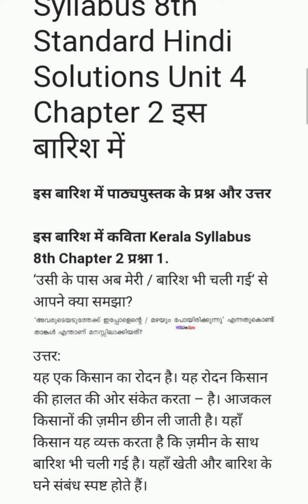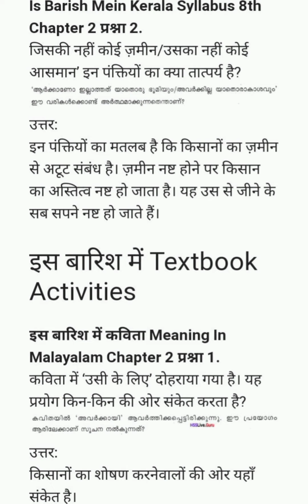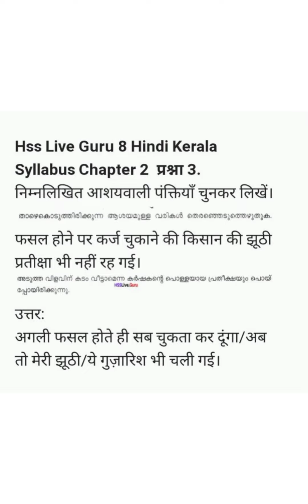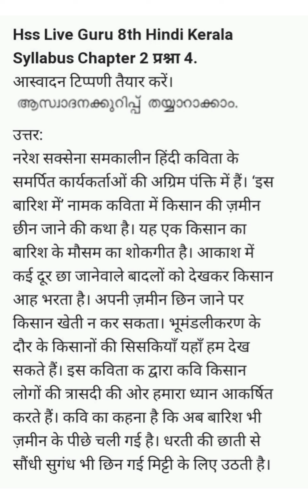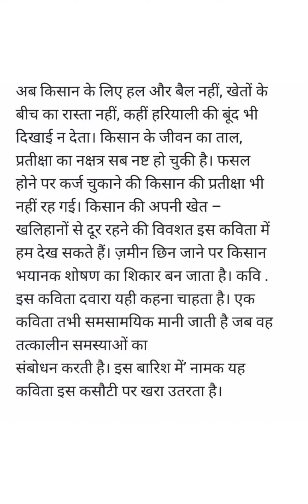Class 8 Hindi Unit 4 Chapter 2 इस बारिश में Textbook Question And Answers